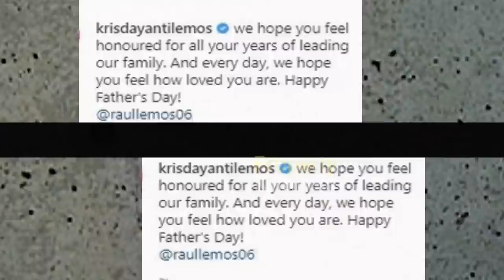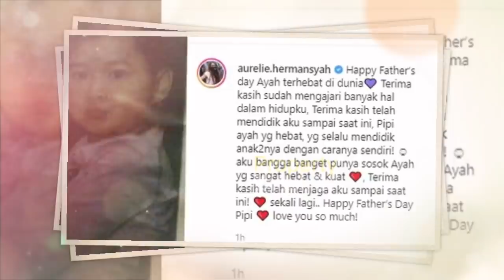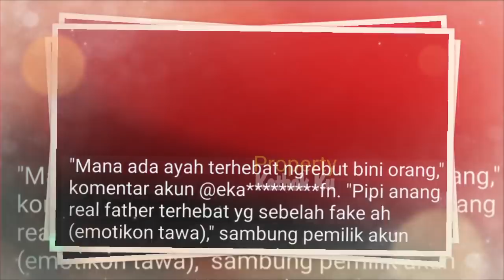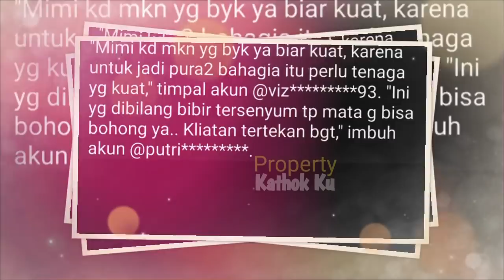Tak Mau KALAHH dari AUREL Anang? KD Tercyduk Lakukan Ini? Demii RAUL LEMOS, Malah KENA SENTiL Begini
Jangan Lupa: _
Thankz!!..